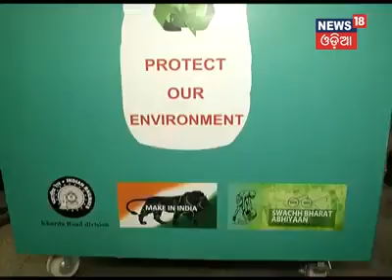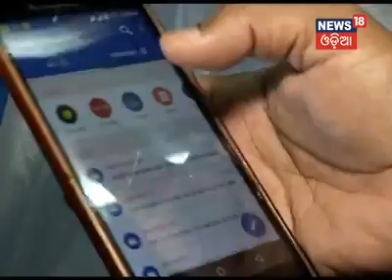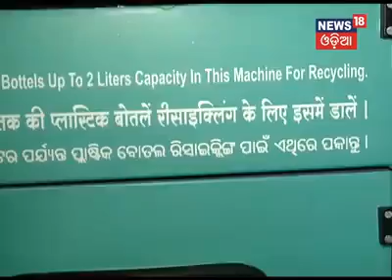Plastic Bottle Recycling Machine by Biocrux